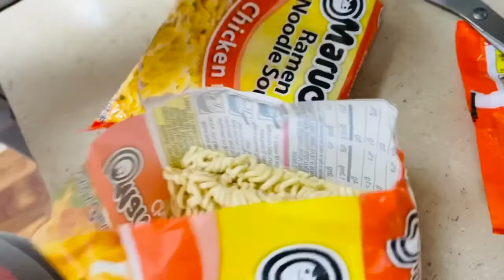Como preparar una sopa China de pollo